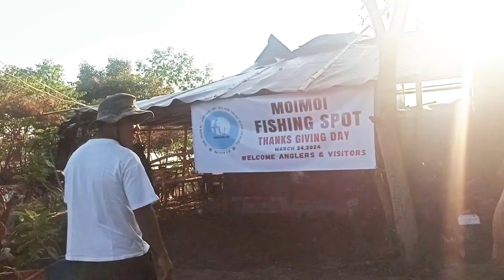Let's go Fishing at the Newly Opened Fishing Ground in Malabon! | Moimoi Fishing Spot Annex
Spot info : Moi Moi Fishing Spot - Damzon Annex
Address : 125 Damzon Street, Malabon NCR
Landmark : Pansingan ni Ben
Waze/Google map : pin Pansingan ni Ben
Entrance fee : 50
Kubo : 500
Kilo of Bangus : 130
Kilo of Tilapia : 100